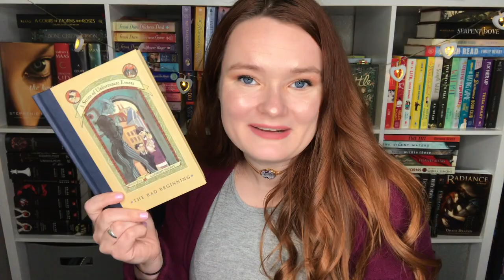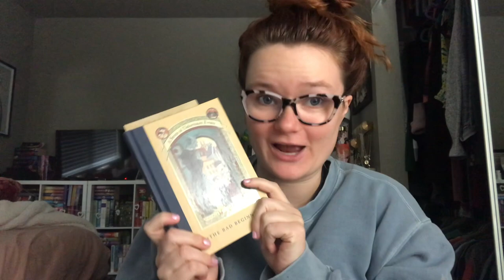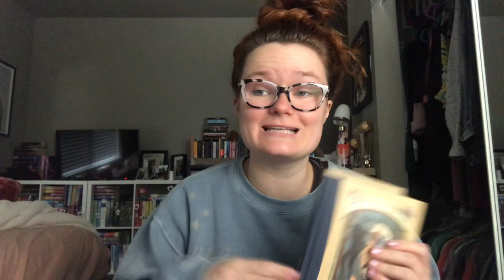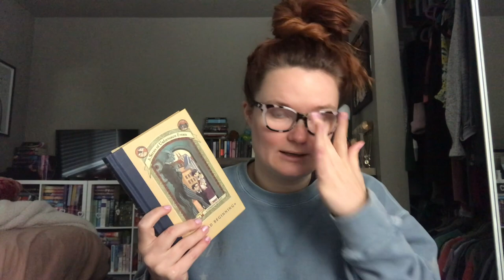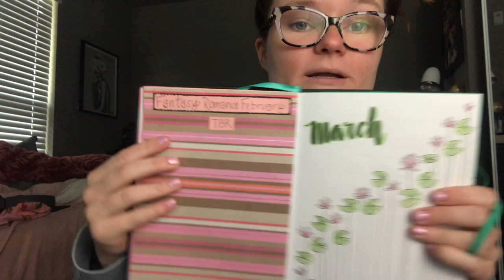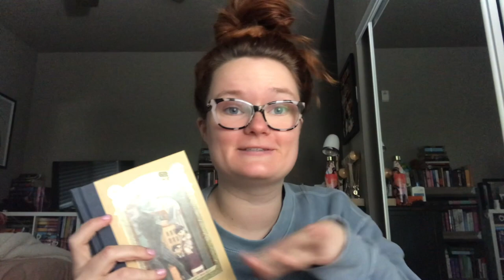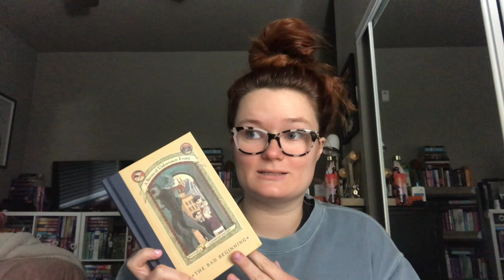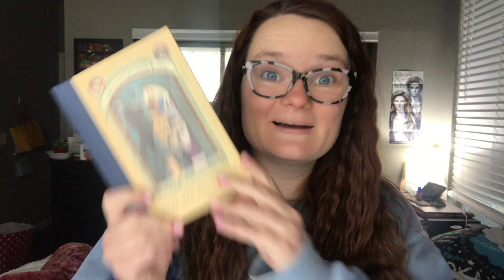The Bad Beginning by Lemony Snicket | Reading Vlog & Review 💙✨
Hi yall!!❤️Here we have my live reaction reading vlog and review of The Bad Beginning by Lemony Snicket. This is the first book in A Series of Unfortunate Events, which is a series I never read as a kid! I pulled this book out of my TBR jar for the month of February, so here is the reading vlog I promised for it!

✨VIDEOS MENTIONED✨

✨BOOKTUBERS MENTIONED✨

xoxo Averie💕